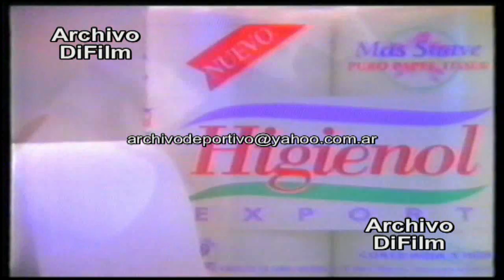Publicidad Papel Higiénico Higienol Export - DiFilm (1994)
Fecha: 02/09/1994
Duración: 17 segundos.
Código: V-06472